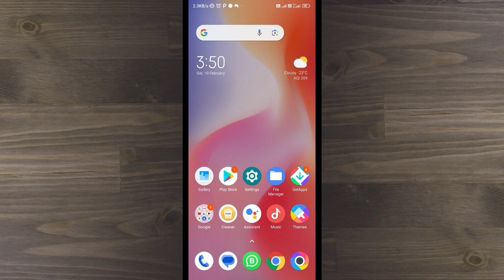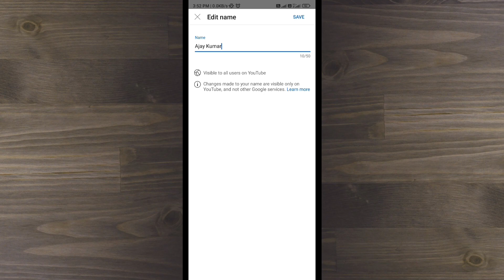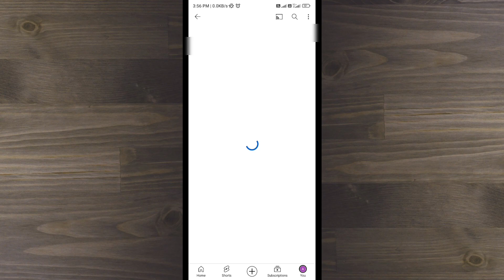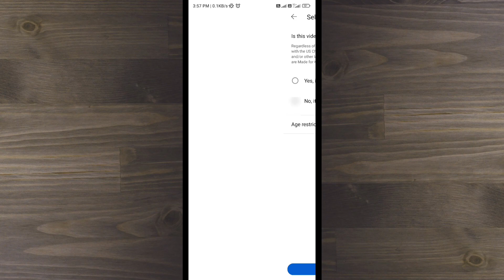Youtube channel kaise banaye | How to make youtube channel | How to create a youtube channel | 2024